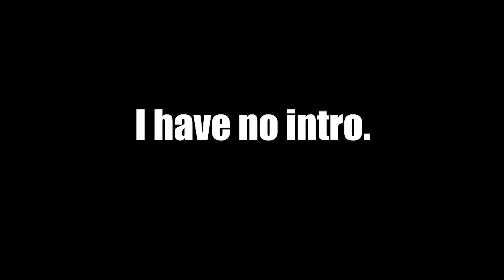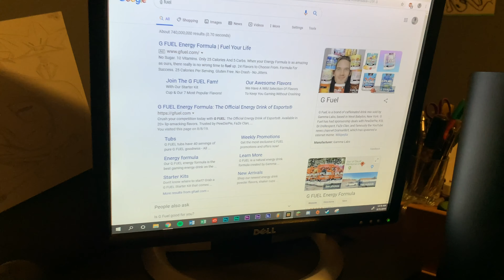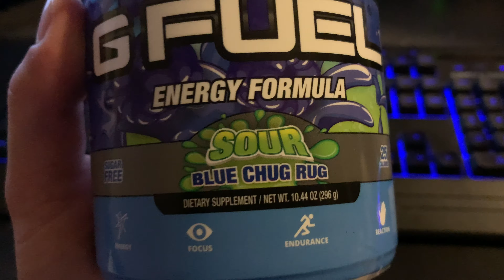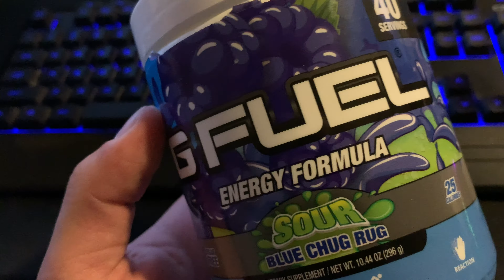Tools of an EPIC Gamer